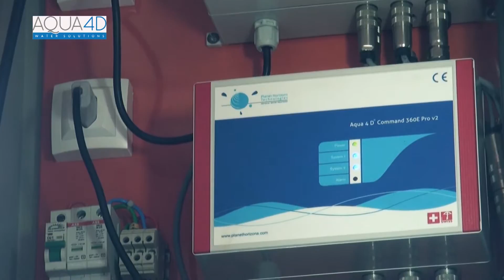Presentation of AQUA4D® (English, 2015)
Aqua4D Water Solutions is a highly innovative, experienced and rapidly growing Swiss Clean-Tech Company and a global leader in water treatment technology.